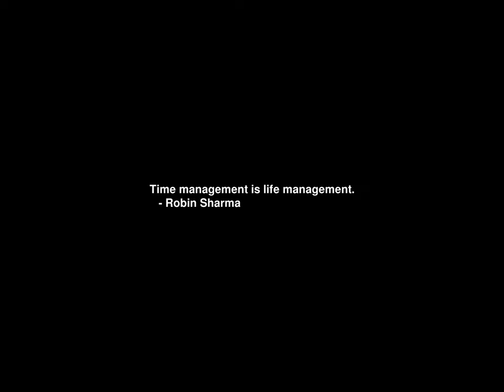Sunrise Time-lapse: Friday, December 08, 2023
On this day:
   Horace (Quintus Horatius Flaccus) born in Venosa (Italy), 65BC
   James (Grover) Thurber born in Columbus, Ohio, 1894
   Feast of the Immaculate Conception
   First Ph.D. awarded by Computer Science Dept, Univ. of Penna, 1965
   Japan enters Second World War with invasion of Pantai Sabak, Kelantan, 1941
   Romanian Constitution is adopted in a referendum, 1991
   Blessing of the Water in Uruguay
   Mother's Day in Panama
   Our Lady of the Cacupe in Paraguay
   Jim Morrison is born in Melbourne, Florida, 1943
   John Lennon is shot and killed in New York City, 1980
   Jean Sibelius is born in Hameenlinna, Finland, 1865

Today's random fortune, quote, or snark:
The chief cause of problems is solutions.
        -- Eric Sevareid